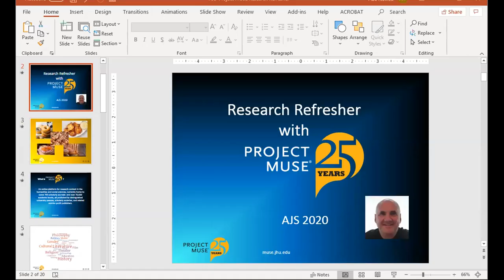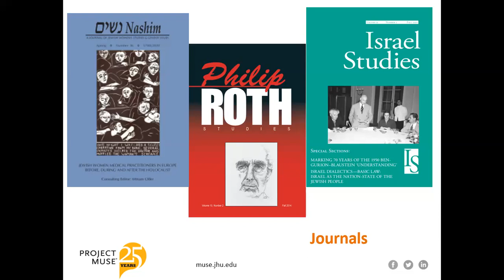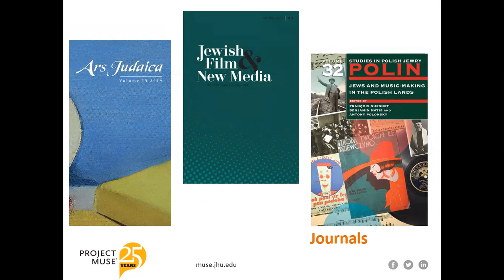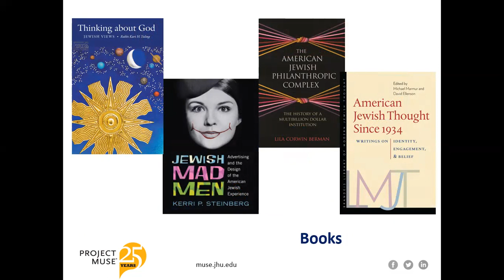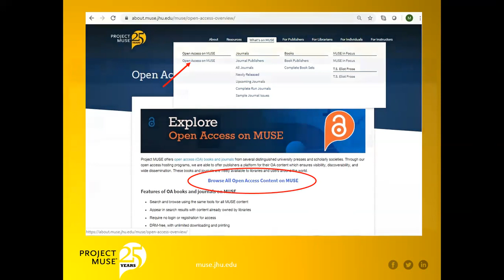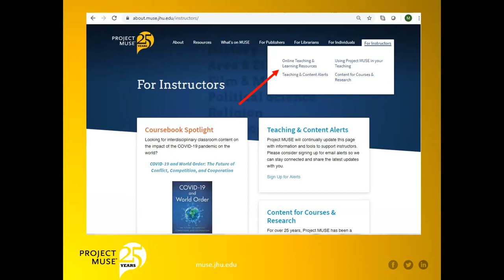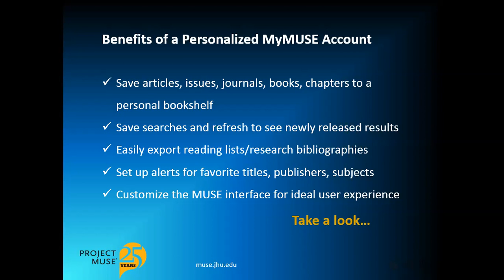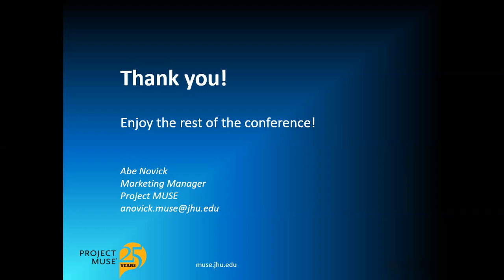Association of Jewish Studies 2020 - Research Refresher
A Research Refresher on all that Project MUSE can offer scholars in Jewish Studies.